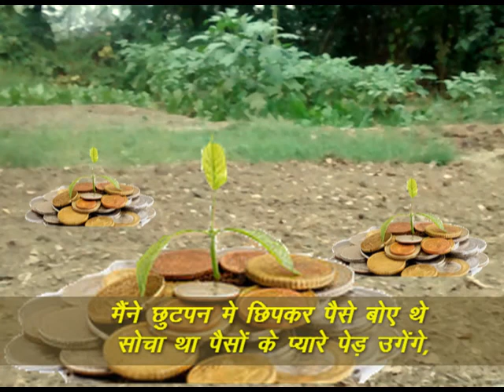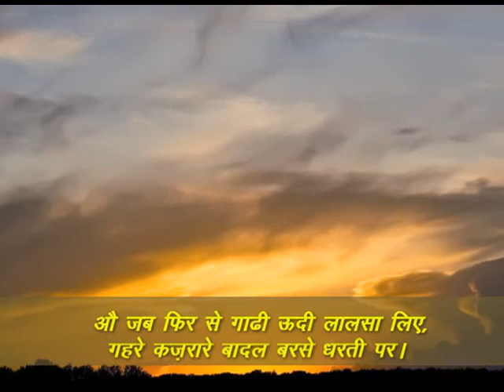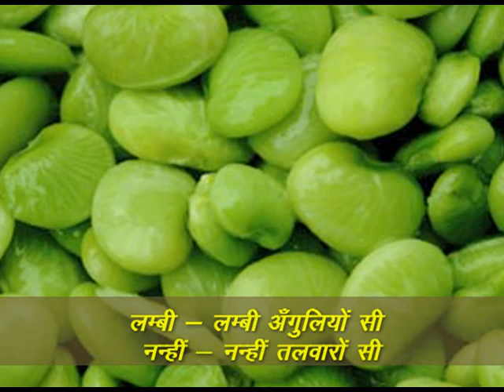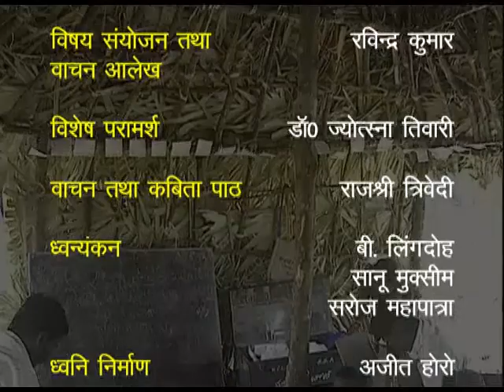KAVITA MANJARI A DHRTI KITNA TXT 2